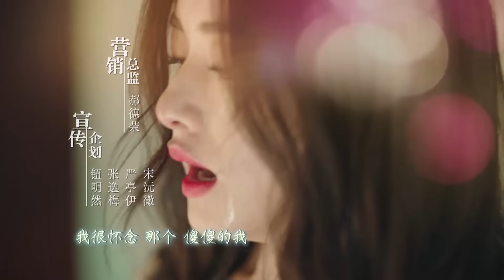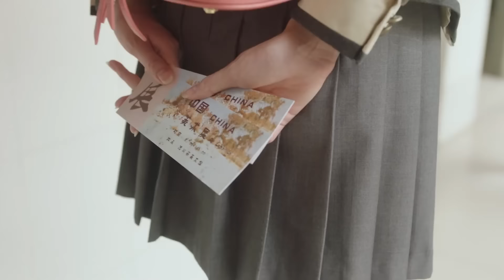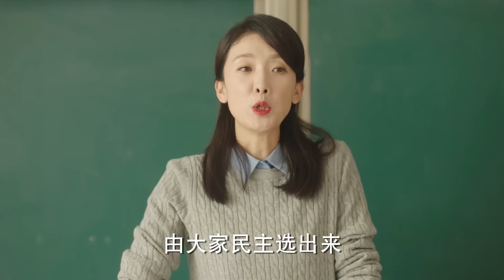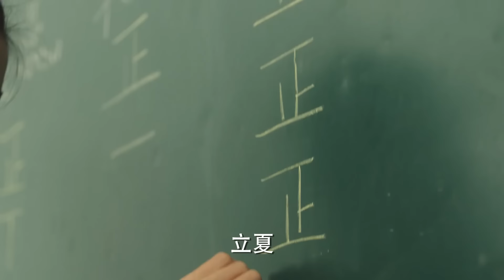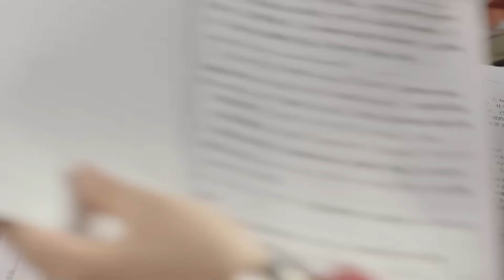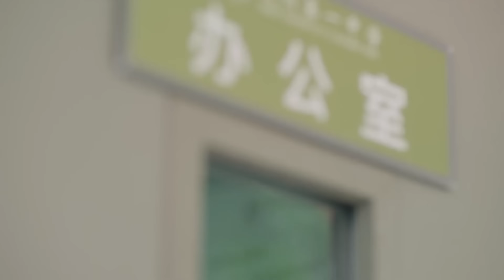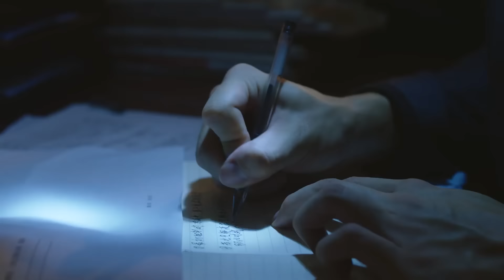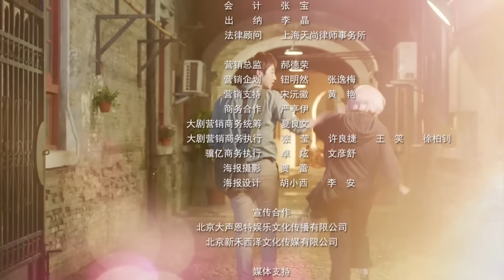Разгар лета 4 серия (русская озвучка) дорама, сериал Rush to the Dead Summer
Название:Разгар лета
Другие названия:Rush to the Dead Summer
Кол-во серий: 46
Жанр:мелодрама, романтика, дружба, школа

Описание📝
Это юношеская история, охватывающая десять лет и посвященная дружбе, отчуждению и одному предательству, которое разбивает группу близких друзей, каждый из которых идет своим путем и выходит в общество. Несмотря на бедное детство, Ли Ся упорно трудится и выигрывает стипендию для поступления в великую среднюю школу, где знакомится с легендарными Фу Сяо Си и Лу Чжи Ангом. Любовь разгорается с новой силой, и компания молодых людей быстро становится хорошими друзьями. После окончания школы каждый идет своей дорогой. Сяо Си становится известным художником, Ли Ся - помощником и второй половинкой Сяо Си, Ци Ци побеждает на конкурсе певцов и становится известным кумиром, Ю Цзянь отправляется в Пекин, чтобы осуществить свою мечту - стать певицей. Все продолжают бороться за свою мечту. Однако под натиском невзгод: Борьба Сяо Си, уход Ли Ся, заключение Чжи Ань, предательство Ци Ци и смерть парня Юй Цзянь; теплое и яркое лето начинает угасать. Все меняются, и они начинают сомневаться в происхождении своей дружбы. Прошло десять лет, и они поняли, что, кроме воспоминаний, ничто не может быть вечным, но они научились любить и расти.